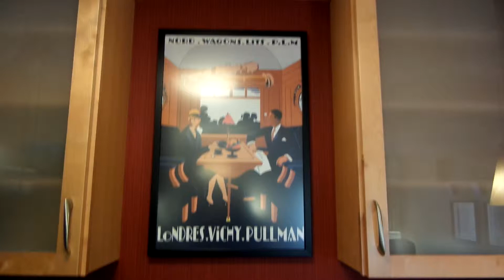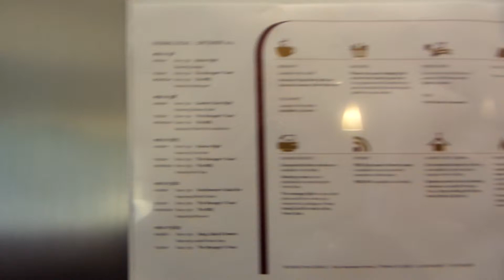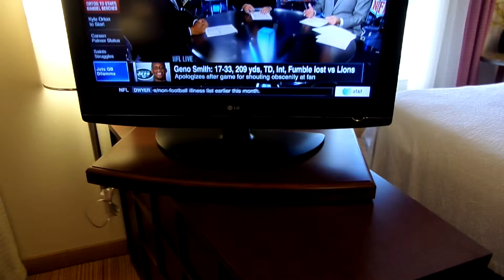Marriott Residence Inn at Florence AL